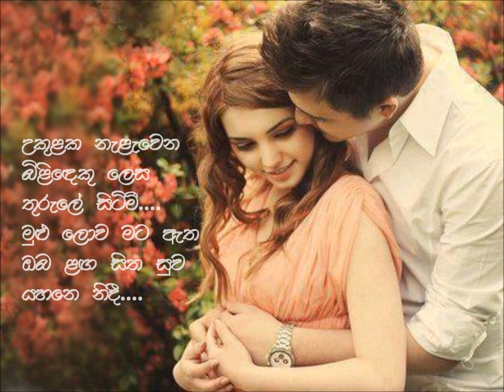Suwandeathi Kusumaka - Neela Wickramasinghe & Mervin Perera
සුවඳැති කුසුමක සුසිනිදු පෙති මත සුවය වැනී
ඔබෙ හද තුළ මට සිහිලස සැනසුම ඇතිය නිතී
උකුළක නැළවෙන බිළිඳකු ලෙස තුරුලේ සිටිමි
මුළු ලොව මට ඇත ඔබ ළඟ සිත සුව යහනෙ නිදී

මගෙ සිත සනසන උල්පත වැනි ඔබෙ සිනා රැලි
දැක මම පිබිදෙමි පුර සඳ දුටු කොඳ කැකුළු මෙනී
මගෙ හද පිනවන ඔබෙ නෙත් පවසන රහස දැනී
පන නළ ඇති තුරු තනි රැක සහනය සතුට දෙමී

සුවඳැති කුසුමක සුසිනිඳු පෙති මත සුවය වැනි
ඔබෙ හද තුල මට සිහිලස සැනසුම ඇතිය නිති
උකුලක නැළවෙන බිළිඳකු ලෙස තුරුලේ සිටිමී

පද රචනය - ගරු ලීනස් මෙන්ඩිස් පියතුමා
සංගීතය - ස්ටැන්ලි පීරිස්
ගායනය - මර්වින් පෙරේරා සමඟ නිලා වික්‍රමසිංහ